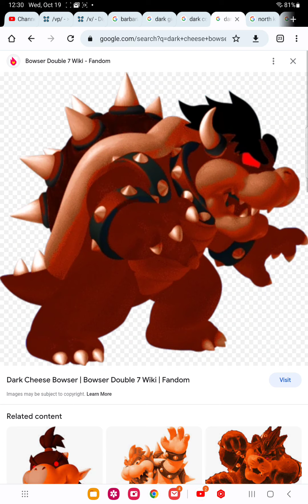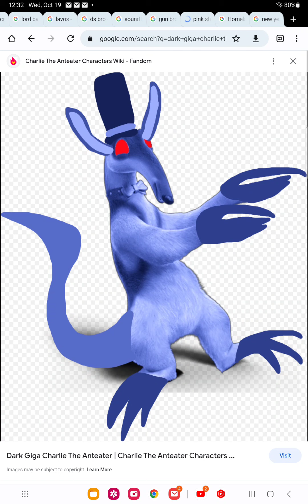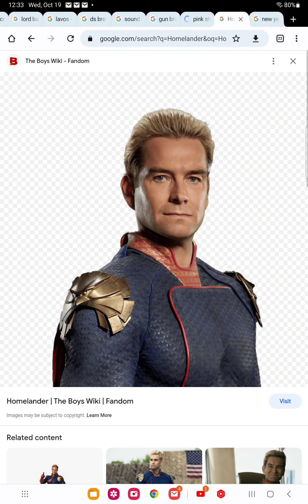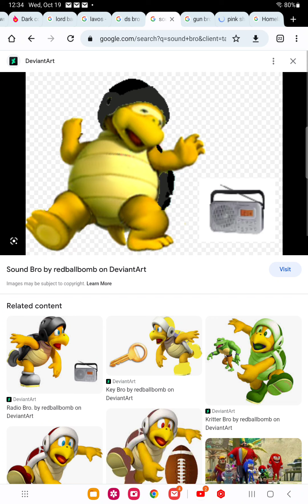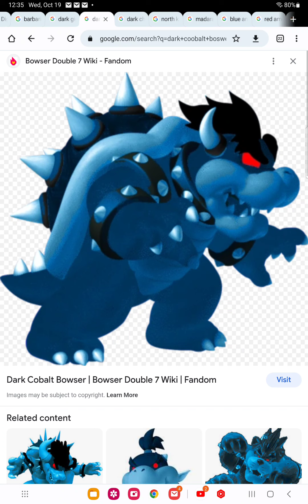18 troublemakers destroy the new years ball with tnt and gets arrested